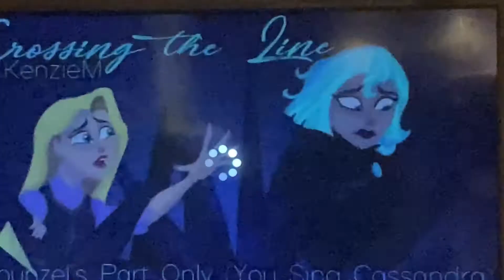🌻TANGLED THE SERIES🌻~🔥CROSSING THE LINE🔥~🎙DUET BY KENZIE & CASSANDRA🎙